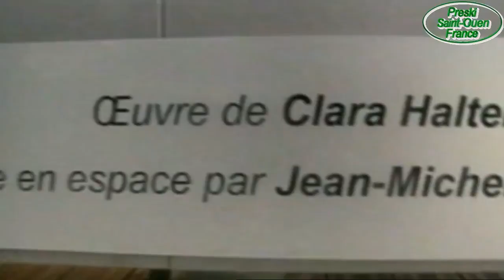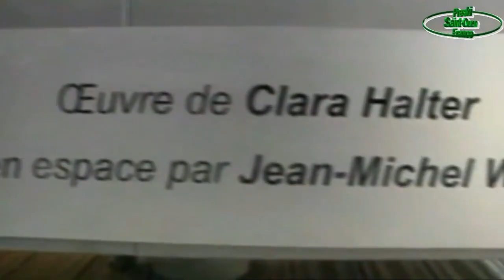DIAKONGO KU TOUR EIFFEL 2007 FULU KIA LA Pa-IX